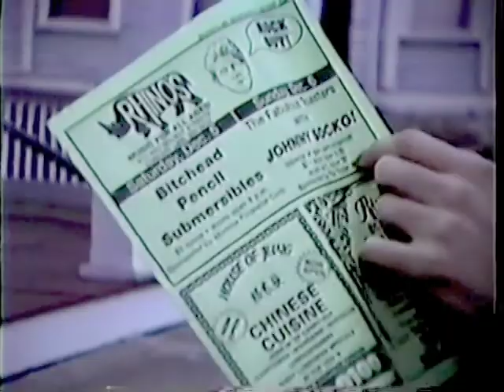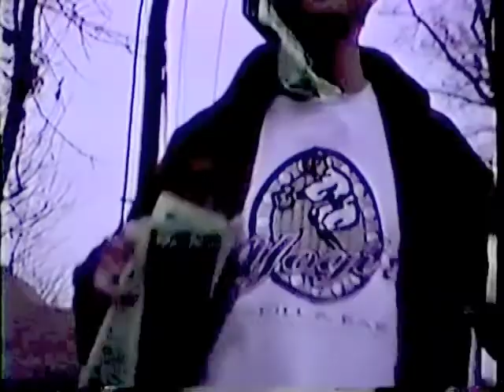Cold Weather Tip #4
This is an excerpt from ROX #19.